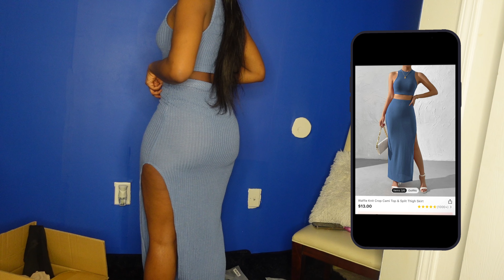Shein Vacation TRY-ON Haul 2023||Affordable sexy outfits & swimsuits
ℂ𝕠𝕞𝕞𝕖𝕟𝕥 𝕨𝕙𝕚𝕔𝕙 𝕠𝕦𝕥𝕗𝕚𝕥 𝕚𝕤 𝕪𝕠𝕦𝕣 𝕗𝕒𝕧𝕠𝕣𝕚𝕥𝕖

Body Heat Map Print Rhinestone Print Cut Out Backless Bodycon Dress

PARTHEA Square Neck Crop Tube Top & Slit Hem Bodycon Skirt

High Waist Button Fly Mermaid Hem Denim Skirt

Polka Dot Print Off Shoulder Halter Top & Bodycon Skirt Set

Zebra Stripe Ring Linked Cut Out Halter One Piece Swimsuit